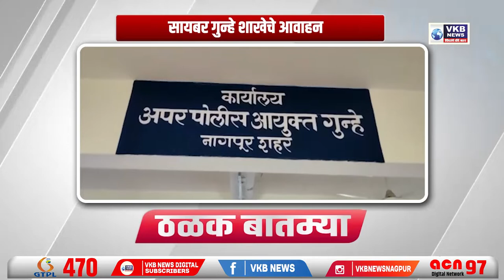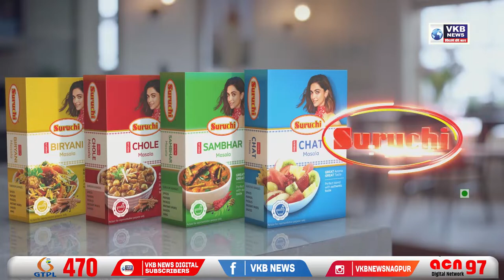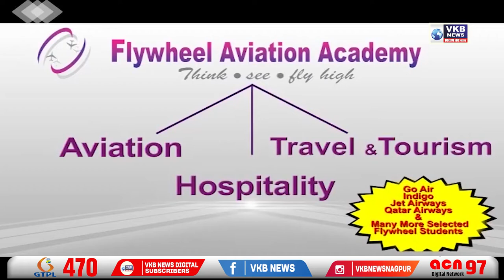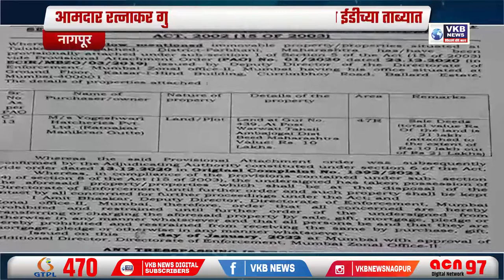अभिनंदन ! तुम्हाला 10 लाखांची कार मिळाली आहे..PrimeTime